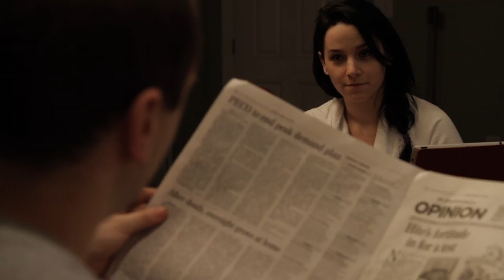THE HOUSE GUEST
You need a tree, I need a place to live.